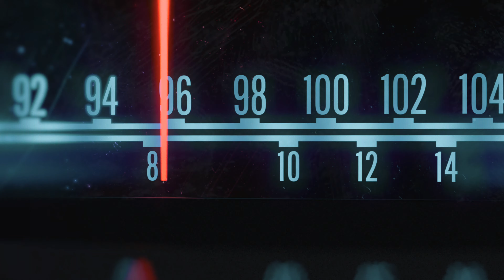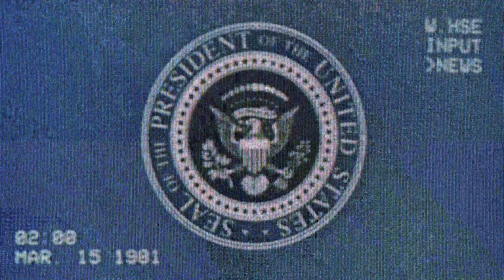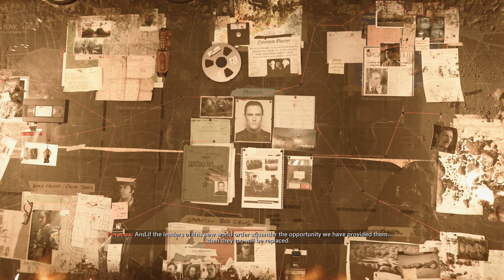Call of Duty: Black Ops Cold War | PS5 | Ashes To Ashes (Bad Ending) | No Commentary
Black Ops Cold War is set during the early 1980s of the Cold War. Its campaign follows CIA officer Russell Adler as he pursues Perseus, an alleged Soviet spy, whose stated goal is to subvert the United States and tilt the balance of power toward the Soviet Union. Multiplayer has new game modes, more extensive customization, and new map dynamics and elements